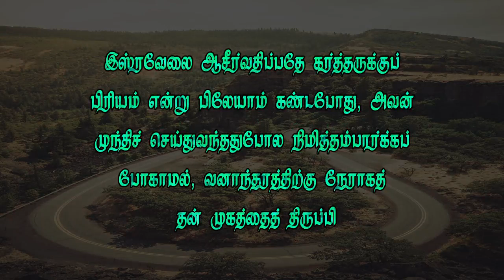வேதத்தின் இரகசியம்-401 *ஆண்டவருடைய பிள்ளைகளைஆசீர்வதிப்பதுதான் அவருக்குபிரியம்*